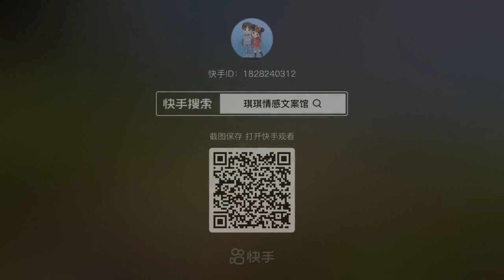以前我傻过，以后不